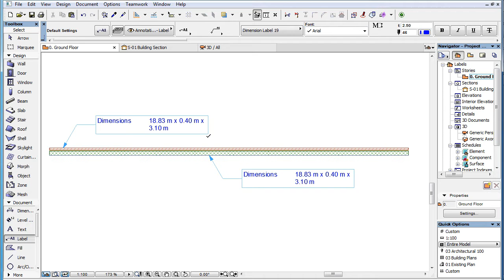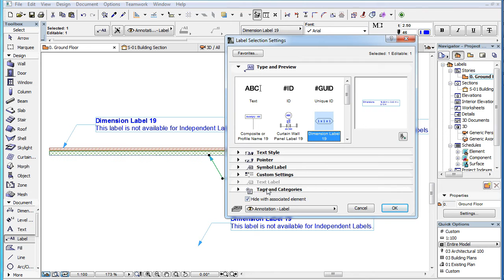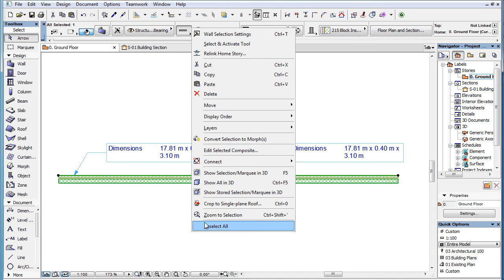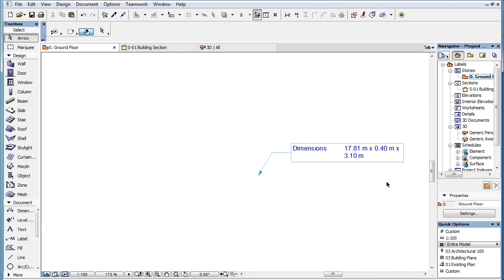Label Associativity to Labeled Elements in ARCHICAD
In this video clip you can discover the associativity of Labels to labeled elements in ARCHICAD 19.